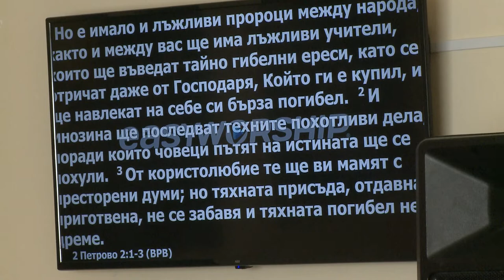Имейте в вере здоровый духовный иммунитет. Пастор Александр Петков